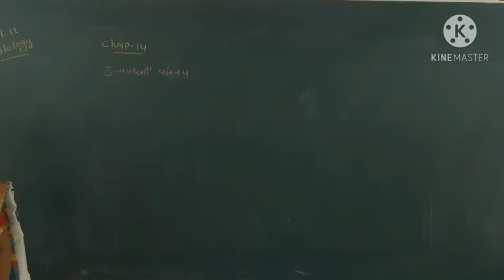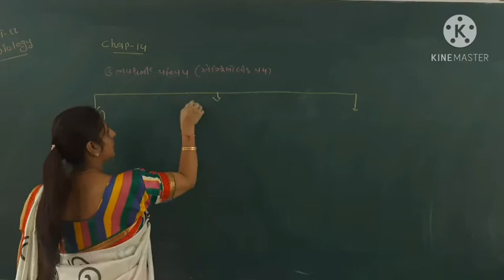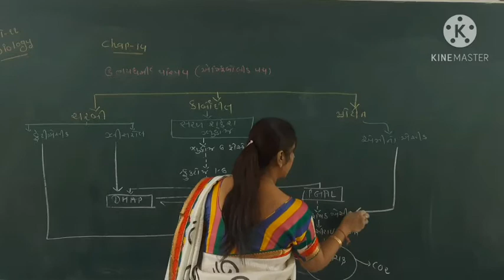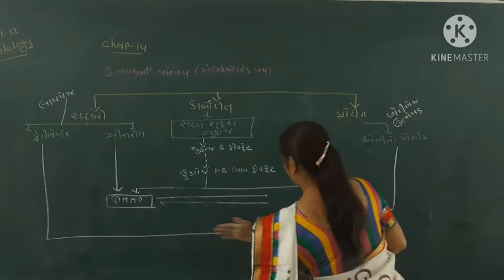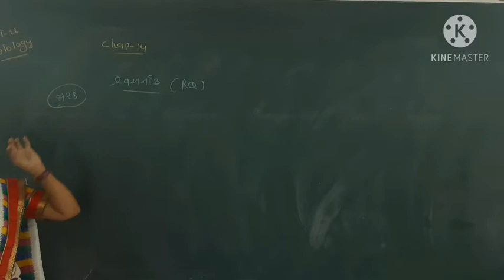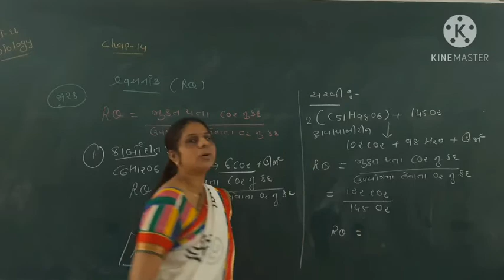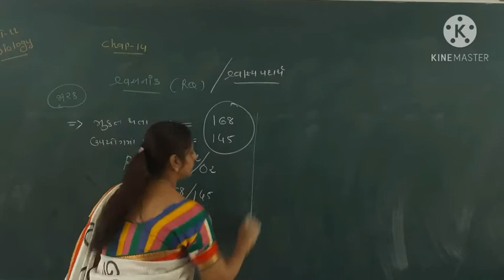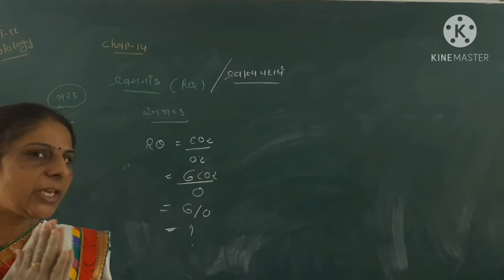std 11 biology chap 14 part 5